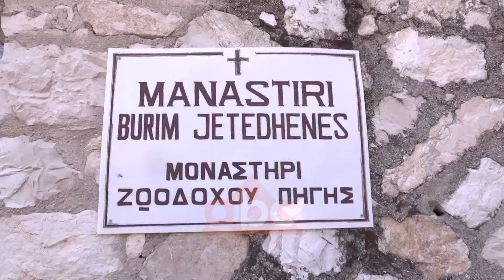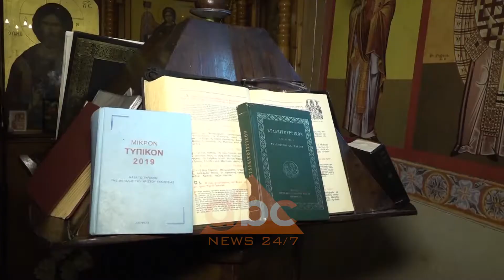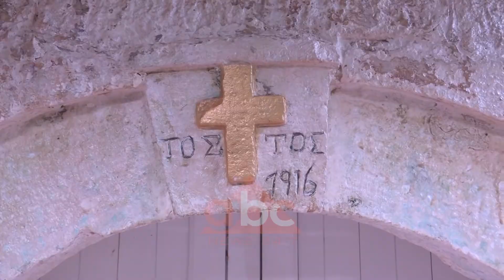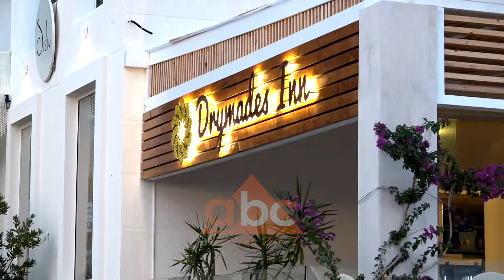Edicioni Veror 14 Gusht 2019| ABC News Albania